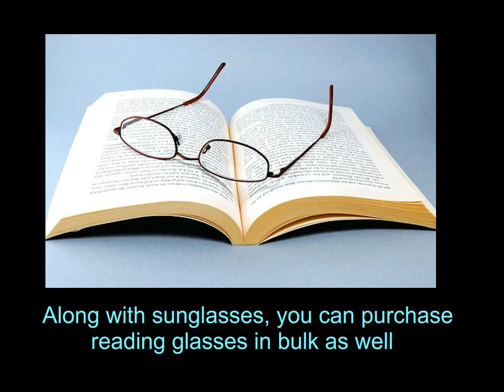Sunrayzz Imports – The End of Searching Wholesale Sunglasses!!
We are one of the leading sunglasses wholesalers in Canada & USA.You can trust our year long experience of dealing with best products.You can enjoy the best discounts on wholesale sunglass purchases.For exploring more about us, you need to visit sunrayzzimports.com.